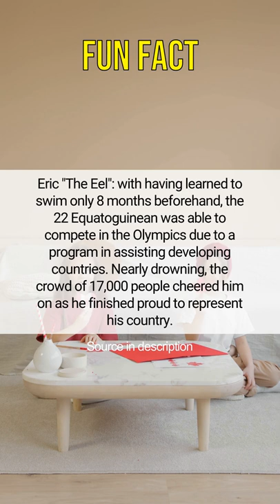Eric "The Eel": with having learned to swim only 8 months beforehand, the 22 Equatog...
Hello everyone! Welcome to our Fun Fact Compilation! Hear about random interesting facts from the best sources.